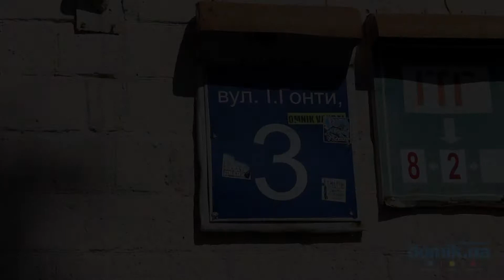Ивана Гонты, 3 Киев видео обзор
Улица Ивана Гонты, 3.
5-этажный кирпичный дом 1966 года постройки. Небольшой тихий, скромный дворик. Парадные в удовлетворительном состоянии, установлены домофоны, около входов есть скамейки. Есть частично новая детская площадка в тени деревьев. Оборудованы места для отдыха. Возле дома супермаркет и парк. Неподалеку детский сад, школа, станция метро. Хорошая транспортная развязка. Дом в удовлетворительном состоянии.